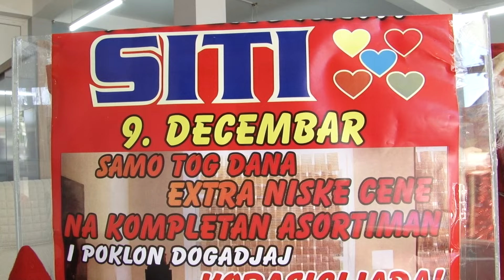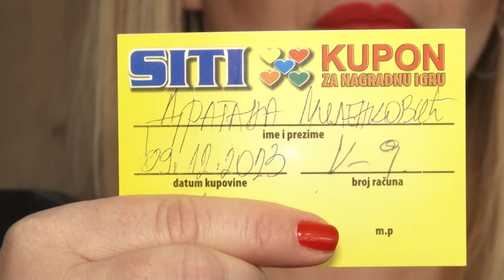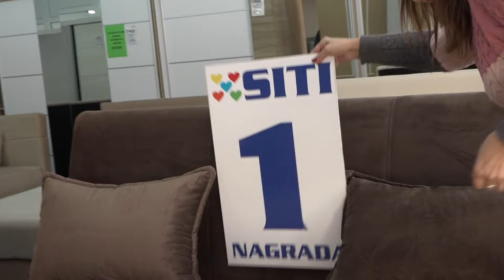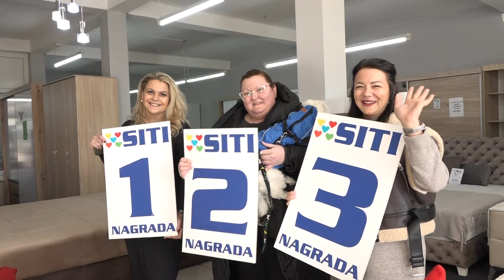Salon nameštaja "SITI" nagradio svoje kupce